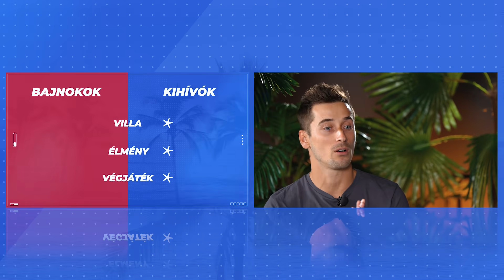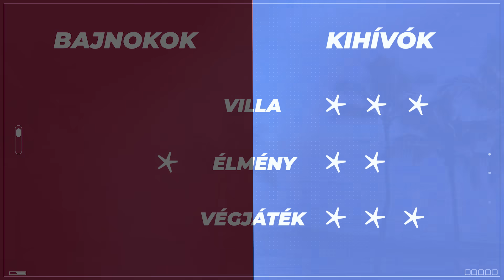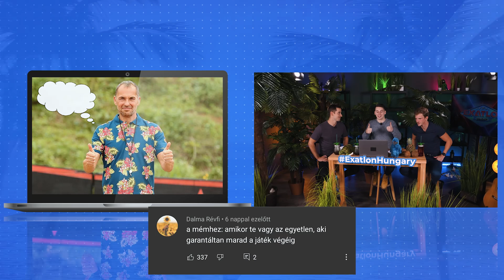EGY JÁTSZÓTÉREN KÉSZÜLT A VERSENYRE! EXATLONRÓL SZAKSZERŰEN #2 Nagy Beni, Nagy Dani, Pálfi Gergő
A theBIGfam-et elsősorban azért hoztuk létre, hogy 1 helyre csoportosítsuk a Nagy család sportos, eseménydús és szórakoztató taralmait, ezenkívül belecsaptunk a PODCAST világába is, amit ha figyelemmel kísértek nagyobb betekintést nyerhettek a hétköznapjainkba! Csatlakozz hozzánk, légy TE is a közösségünk tagja!